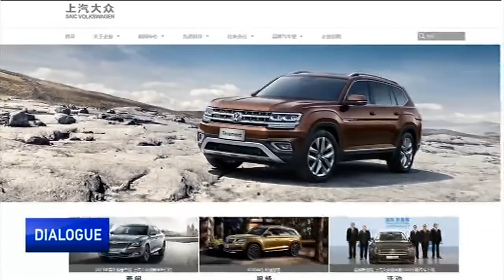China and Germany: Can common interests outweigh differences?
As major trading partners and the successive hosts of the G20 summit, China and Germany have been working closely together on every front. This is also the message shared by Chinese Premier Li Keqiang during his most recent visit to the European country. But issues such as China's market economy status, alleged steel dumping and the arms embargo still top the list of differences between China and Germany. How to sort these differences out is critical for both sides.

In this episode, Dialogue hosted a TV debate, co-produced by China Global Television Network (CGTN) and Germany’s largest public TV station ARD, to discuss the sticking points between the two countries. Guest speakers from both countries sat down for a genuine dialogue in Berlin about mutual interests and differences.